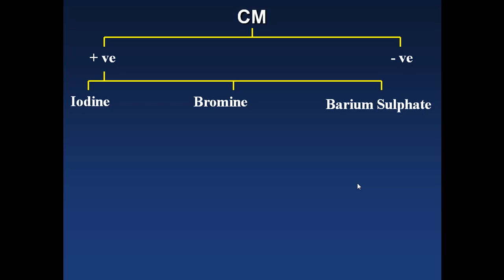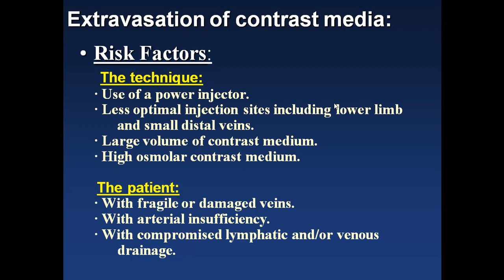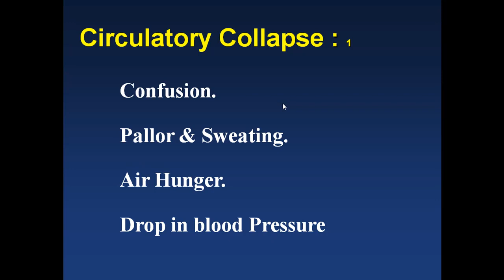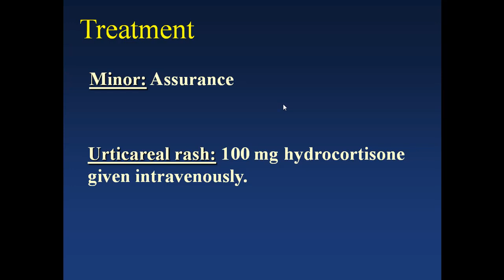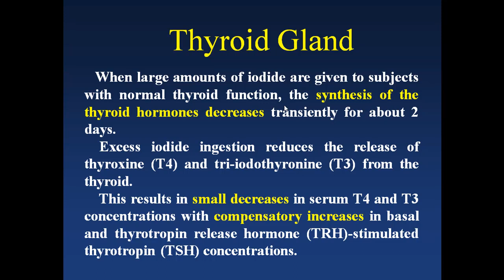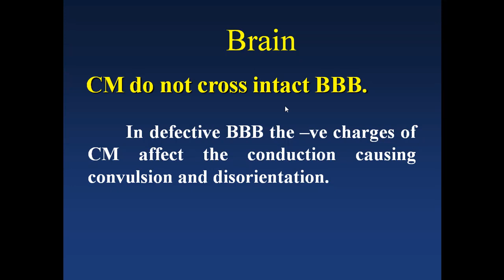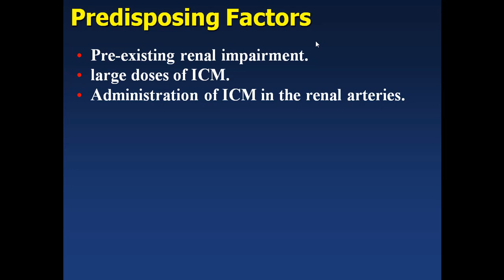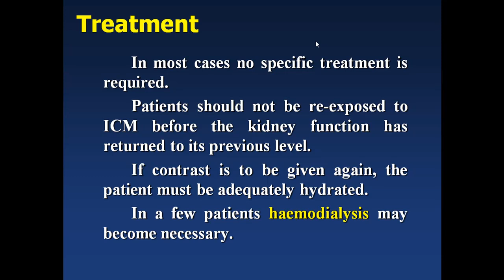Contrast media Prof Mohamed El Azab